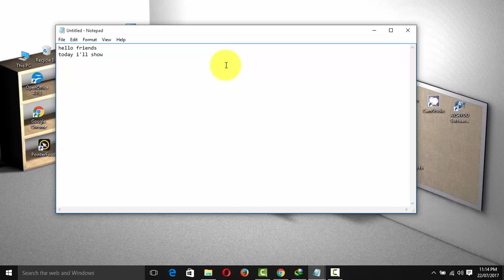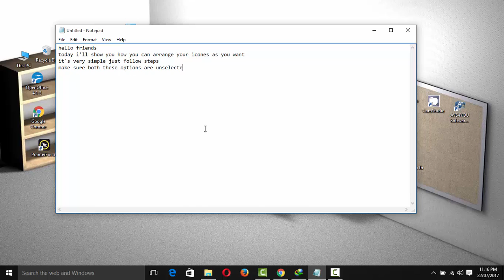How to place your icone anywhere you want on desktop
many a times you want to place some icone on your desktop somewhere but you are unable to do it the icone moves to some specific place in this video i'll show you how you can slo